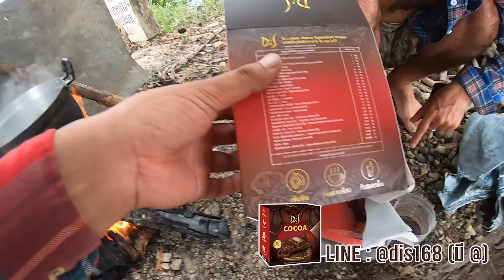เซียนหรั่ง - วิถีชีวิตแบบมะลายยายอยาก l ตอน ล่องเรือตกปลา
เซียนหรั่ง - วิถีชีวิตแบบมะลายยายอยาก
เรียลลิตี้ วีถีชีวิตแบบบ้านๆ หาอยู่หากินประสาคนอีสานบ้านเฮา
นี่คือที่สุดของวัยรุ่นแกวเหล่า ฮา าาาาาาๆๆๆๆ (หัวเราะเสียงสูง)

ติดตามเหล่าทีมงานเซียนหรั่ง ได้ที่

ติดต่อรายการ โทร 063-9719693

Thibaan Channel | ไทบ้านเดอะซีรี่ส์ ช่องความบันเทิงครบรส สนุกเฮฮา ตลกขบขำ มีทั้งรายการ หนัง ข่าว และเพลง
ผู้ดูแลช่อง บริษัท เซิ้ง โปรดักชั่น แอนออร์แกไนเซอร์ จำกัด

*ขอสงวนสิทธิ์
หาก Youtuber ทำการร้องขอการถอนสิทธิ์ ไม่ว่าจะเป็นภาพ เสียง เนื้อหา ที่เป็นลิขสิทธิ์จาก บริษัท เซิ้ง โปรดักชั่น แอนออร์แกไนเซอร์ จำกัด
ทางทีมงานจะไม่ดำเนินการเพิกถอนให้